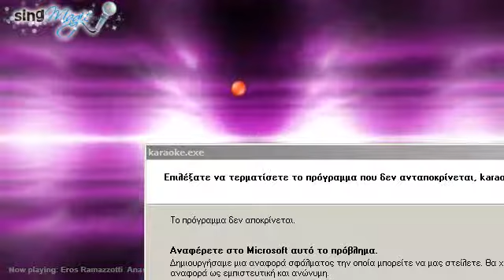Eros Ramazzotti Anastacia I belong to you